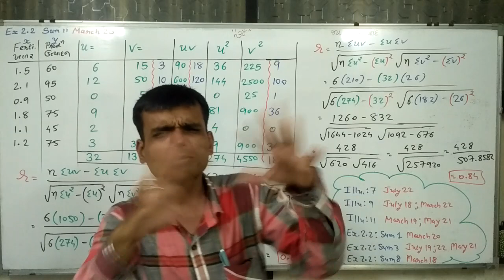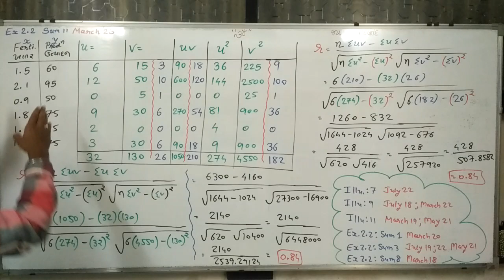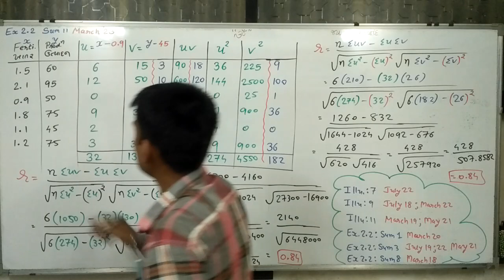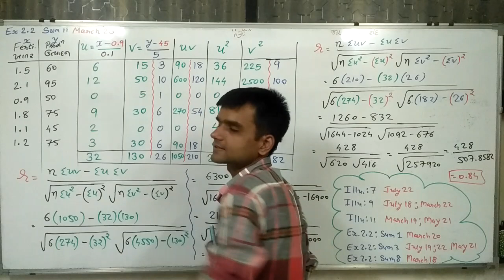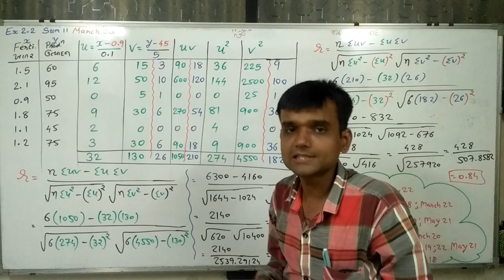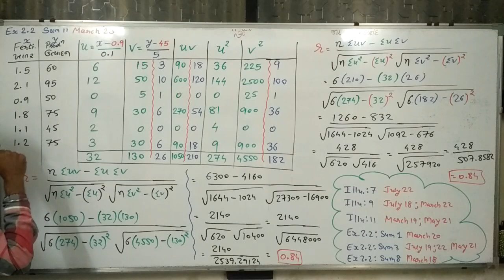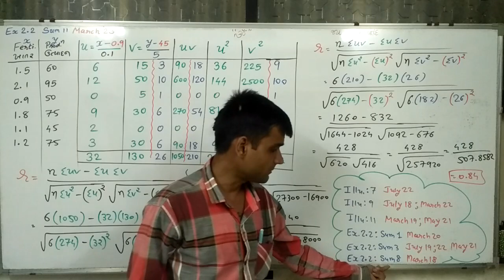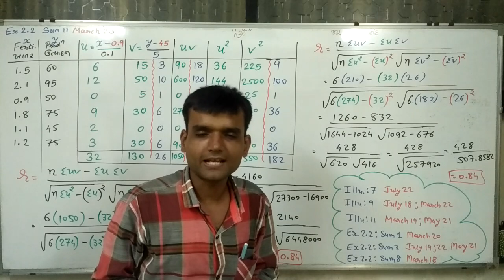10 EM12Stat Linear Correlation Ex 2.2 Sum 11(March 23)